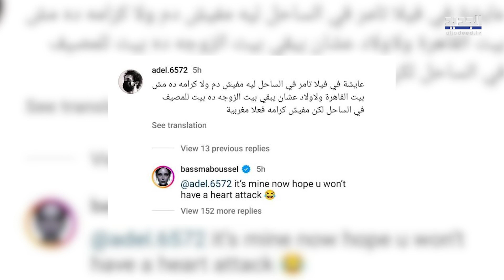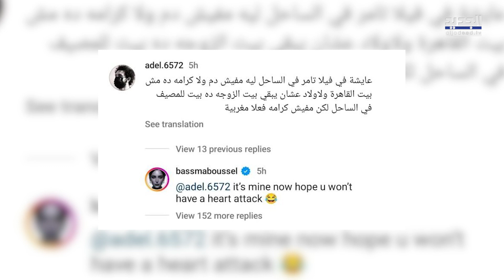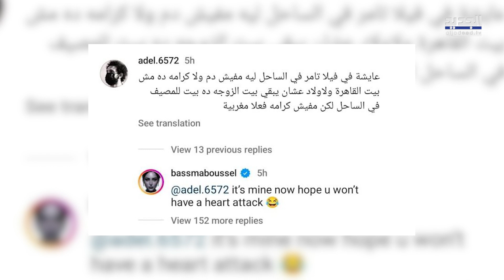استيلاء بسمة بوسيل على فيلا تامر حسني ؟! معلومات جديدة الى العلن وبسمة تعلق: ميجلكش سكتة قلبية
تعرضت الفنانة المغربية بسمة بوسيل، طليقة الفنان المصري تامر حسني لهجوم من أحد المتابعين متهما اياها بالاستيلاء على فيلا تطليقها لترد الاخيرة عليه.
اليكم المزيد